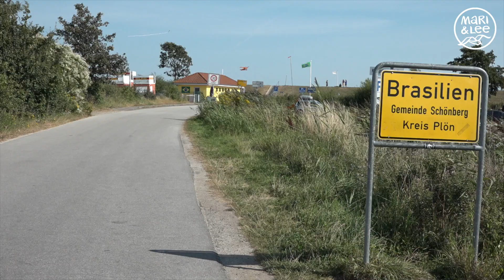Mal eben nach Brasilien ...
Die große weite Welt liegt in Schleswig-Holstein direkt vor der Haustür: Jeremiah Tucker surft problemlos mal eben von Brasilien nach Kalifornien! Schließlich braucht es dafür in Schönberg an der Ostsee keine Panamakanal-Passage, sondern gerade 'mal eine halbe Seemeile. Auf geht's in die leichte Brandung zur Gute-Laune-Musik der "Beach Boys" ...

Ein Kurzfilm von Lars Bessel.